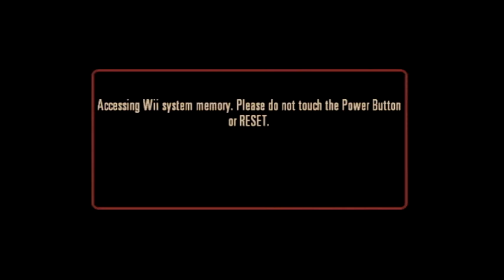The House of The Dead Overkill on Nintendo Wii – Gameplay Part 9 │ Backlogged Games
The House of The Dead Overkill (2009, Nintendo Wii) Gameplay Footage

Lately I’ve gotten a bit nostalgic on the games choices I’ve been playing. I decided to revisit the Wii and to ignite some nostalgic feelings of the 90’s and 00’s. Back in the 90’s when arcades were still in most every mall (and even had some freestanding ones) I would spend quarters playing mostly fighting games, beatemups, and shootemups. But there was always something special about light gun games like T2, Operation Wolf, Silent Scope, Time Crisis, and etc. One game in particular that always drew my attention was The House of The Dead and I played the hell out of that first one. And during the PS2 era I played some awesome GunCon games but The House of The Dead was a SEGA game and pretty much the only GunCon games on the PS2 were NAMCO. So as arcades died out, The House of the Dead series kinda faded away for me. Until the Wii. Now I was able to experience The House of The Dead 2 & 3 at home as well as this game, The House of The Dead Overkill. This game is awesome. The characters are over the top and the boss battles are great. The only issue I had is for some reason there was an auto-reload happening between some shots which got pretty annoying. I was pretty used to how Time Crisis and other games let you finish you clip without auto-reloads. Once getting used to that, this game shines. Overkill has that grindhouse horror film feel and is something that is pretty awesome today. There is a “Director’s Cut” PS3 release that I plan on visiting and during this time I starting searching if the PSN network had part one so I could download that and have a version I could enjoy at home. But that I realized something truly amazing. The PSN store has The House of The Dead 4 as a PSN Exclusive! I vaguely remember hearing about this years ago but kinda forgot all about it. So I downloaded it while I still could and will have a playthrough of that in the future.